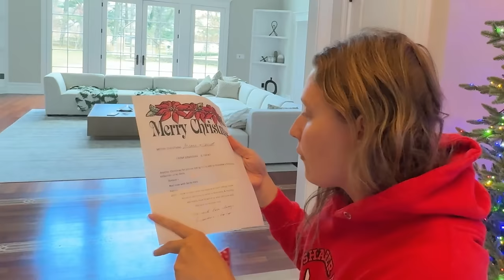My Sister FELL Down the Stairs Running after Stolen McLaren!!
My sister Grace Sharer was setting up the Christmas tree when she fell down the stairs and get hurt! Thats right, Stephen Sharer sister Grace Sharer fell down the stairs just like Lucas and Marcus Dobre "My Twin Brother FELL Down The Stairs!" this all happened as Stephen get back from London after searching for his stolen McLaren and getting everything set up for the Holiday vacation with the entire Sharer Family even Carter Sharer is coming to celebrate Christmas and hopefully Stephen will get his McLaren back "CAUGHT WORLDS STRONGEST MOM STEALING my MCLAREN SUPERCAR!!"